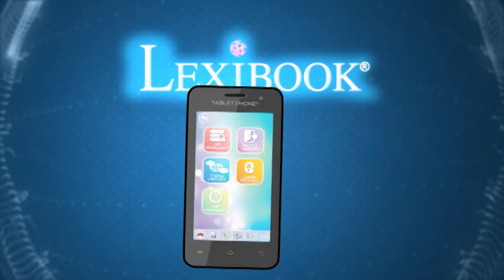Tablet Phone Nouveauté 2014 de Lexibook, le smartphone ludo-éducatif pour les ados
Tablet Phone®, le 1er smartphone avec un contenu pour compléter les cours !
Des outils pratiques comme la calculatrice 3 en 1 ou le traducteur et des applications utiles pour réviser ses examens. Aussi, 1 an de soutien scolaire offert pour réviser dans la bonne humeur !